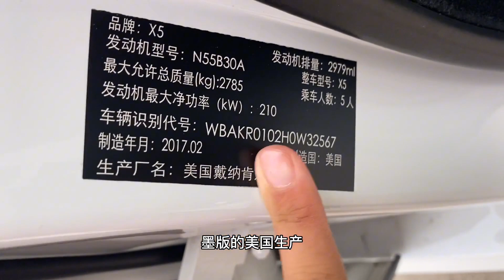带你感受有钱人的生活，开着落地百万的宝马X5，开了三年赔一半